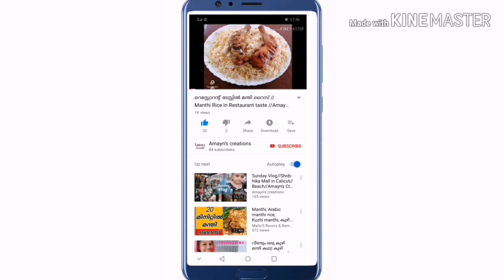ഒറ്റ തവണ ഇതുപോലെ ഒന്ന് ഉണ്ടാക്കി നോക്കു //Chicken Gravy//Amayn's Creations//Malayalam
Incredients :-

എണ്ണ
മല്ലി -1tspn
വറ്റൽ മുളക് -4
ഏലക്ക -4
പട്ട -3
ഗ്രാമ്പു -4
ചെറിയ ജീരകം -1tspn
സവാള -2
തക്കാളി -2
പച്ചമുളക് -3
ജീരകം പൊടി -1tspn
മല്ലിപൊടി -1tspn
മുളക് പൊടി -2tspn
കുരുമുളക് പൊടി -1tspn
മഞ്ഞൾ പൊടി -1tspn
അണ്ടി പരിപ്പ് -8
ചിക്കൻ -1/2 kg
ഉപ്പ്